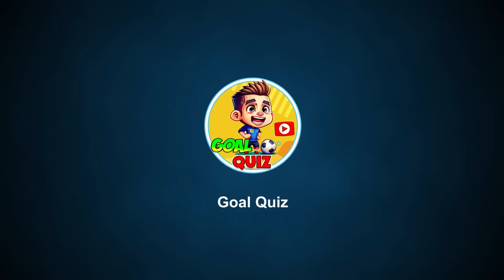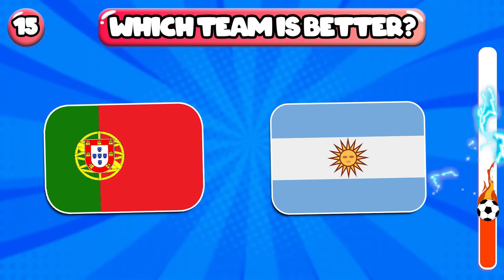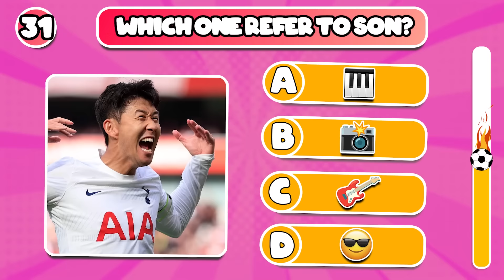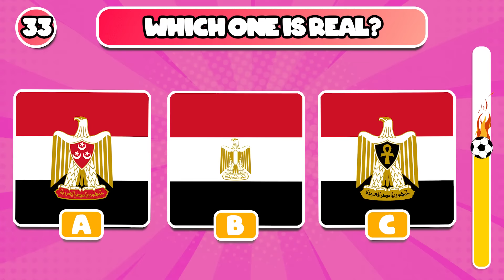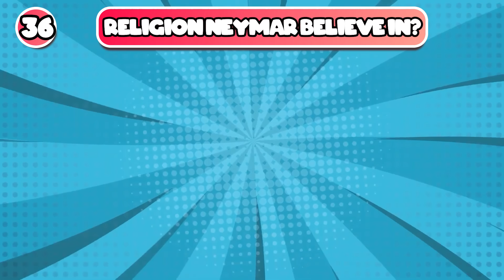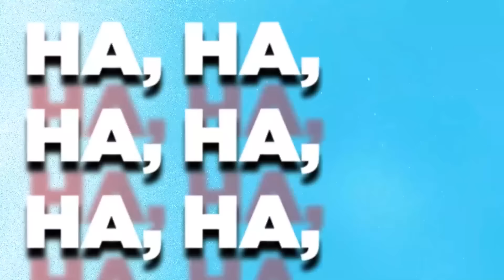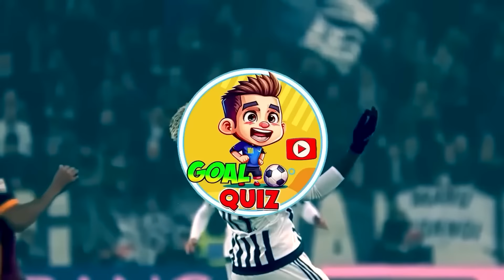Guess Football Player Who Owns BODY and SONG 💪🎶 CR7, Messi, Neymar, Mbappe, Haaland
Hello football fans and welcome back to Goal Quiz!!!
In this channel, we not only ask unique questions about famous players but also bring so many funny moments in football!
There are 50 questions, each correct answer you get 1 point!
We will have a secret gift at the end of the video for those who watch the entire video. Are you ready? Let's go!